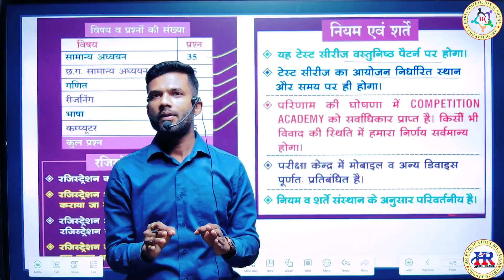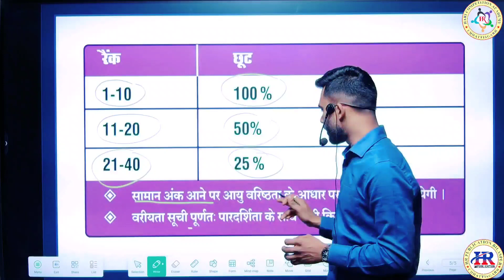राज्यस्तरीय मेगा SI परीक्षा महायोजन में पहली बार 51000 की प्रथम इनामी राशि ......